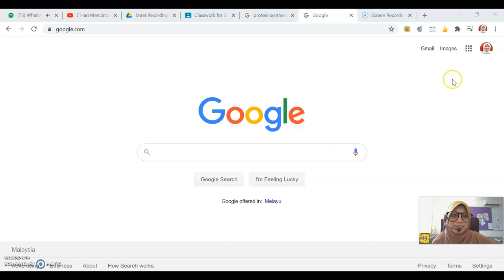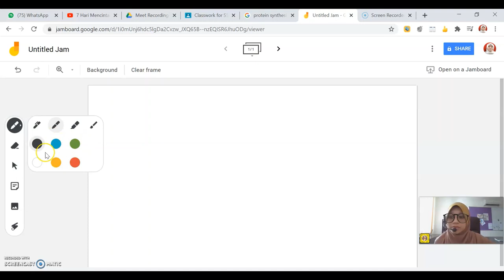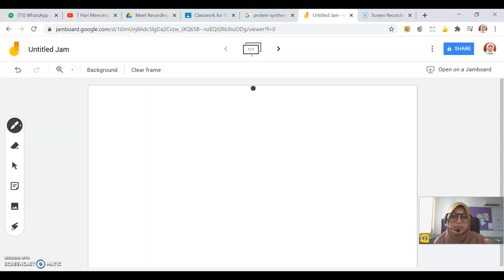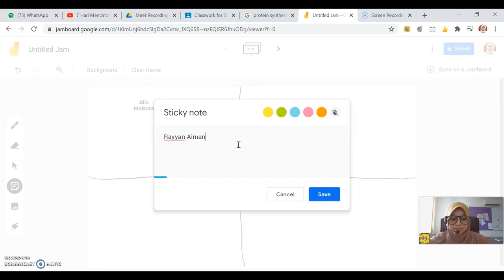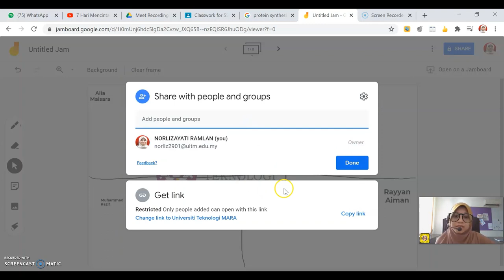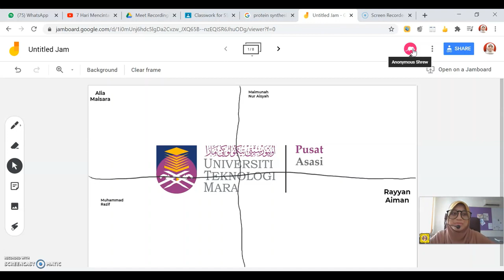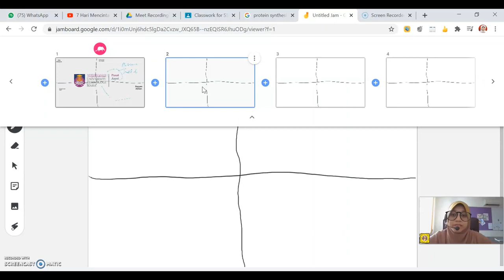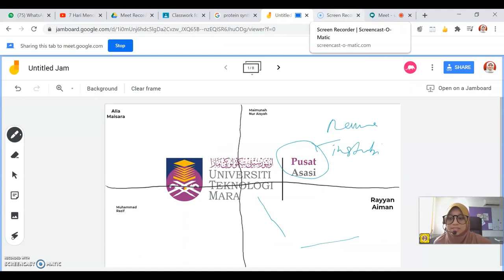Tutorial Cara Menggunakan JAMBOARD by Madam Lizayati